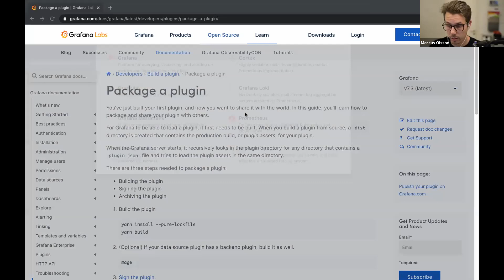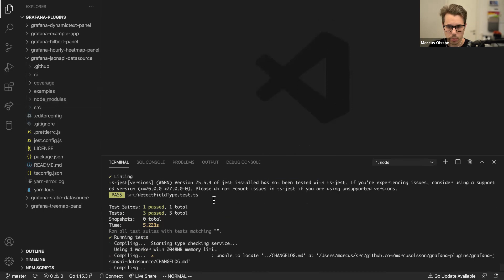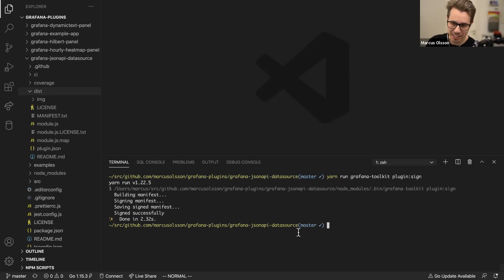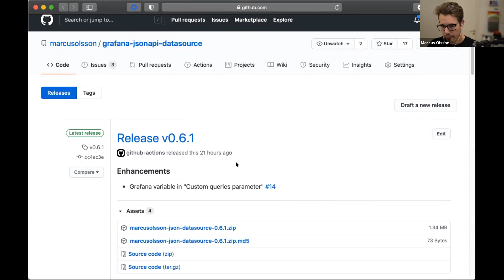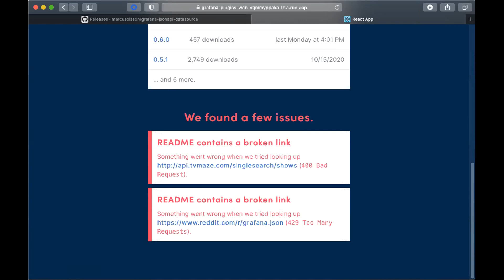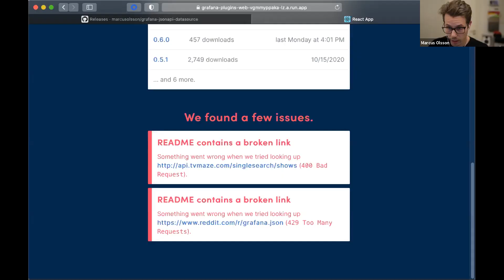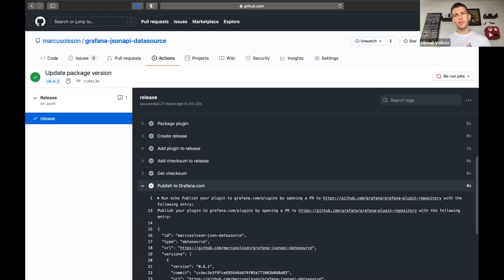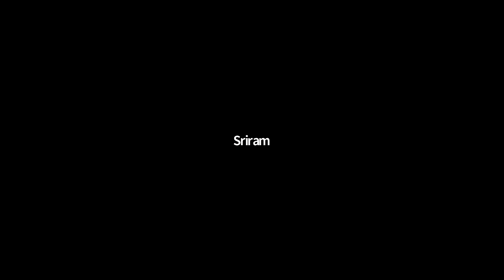Grafana Community Call 2020-11-19